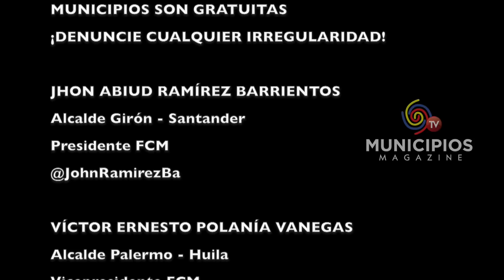TV MUNICIPIOS – LA FCM FIRMÓ UN CONVENIO PARA DISMINUIR LA HUELLA DE CARBONO EN LOS MUNICIPIOS